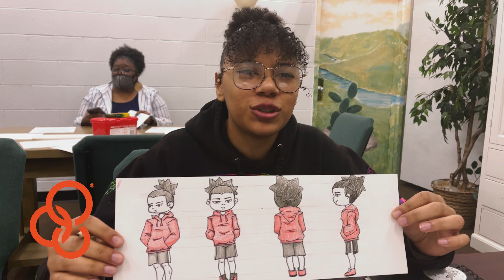YFC Arts Academy - November 2023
Youth For Christ’s Arts Academy is an exploratory arts program that gives kids and families an opportunity to tap into a wide range of creative mediums.

Kids go from station to station and explore different things, allowing them to grow in the talents and gifts that God gave them.

They have the opportunity to build relationships with professionals with the artistic skill sets that students want to develop, who also share Jesus Christ.

If you’re looking for a safe place to just come and be creative, YFC Arts Academy is the place.

By establishing a Christ Culture in everything we do, we create a space where kids feel comfortable enough to let their God-given talents shine.